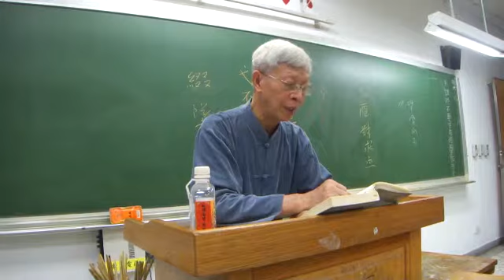【翠屏夕照】黃夢蘭作／ 林正三老師朗誦100.10.19.wmv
【翠屏夕照】黃夢蘭作／ 林正三老師朗誦
日 落 滄 江 好，揮 戈 射 翠 屏。
半 規 誰 點 綴，孤 嶂 獨 娉 婷。
殘 照 浮 金 鏡，斜 陽 篆 玉 硎。
閒 來 欣 晚 對，凭 几 拾 餘 青。